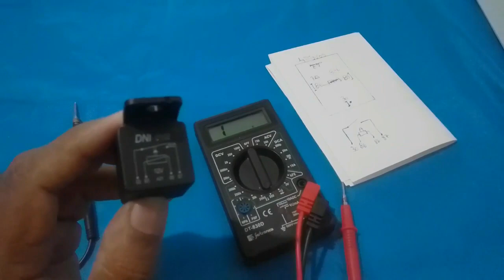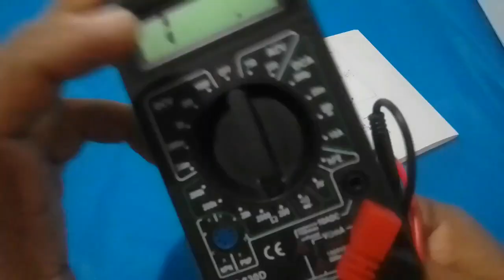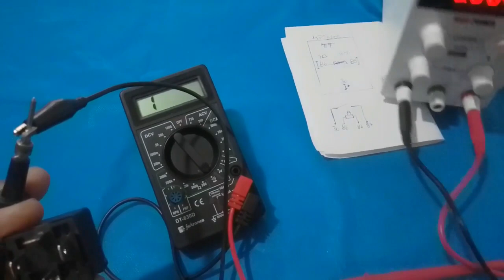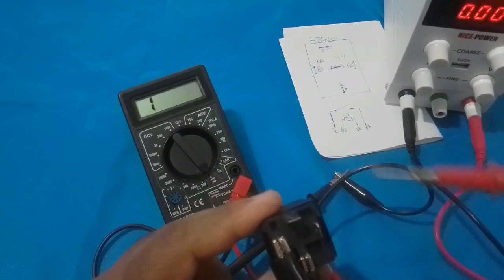Como Testar Relè de 4 Pinos Automotivo..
Olá nesta dica estarei mostrando como faser teste simples com multimetro Digital no Relè e tambem aplicando tensão para vericar   a seu fúncionamento.